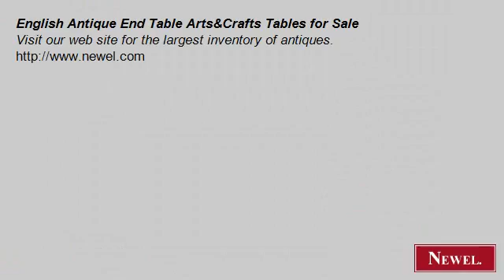English Antique End Table Arts&Crafts Tables for Sale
- Newel.com: English Antique End Table Arts&Crafts Tables for Sale (Newel Art and Antiques, New York City)